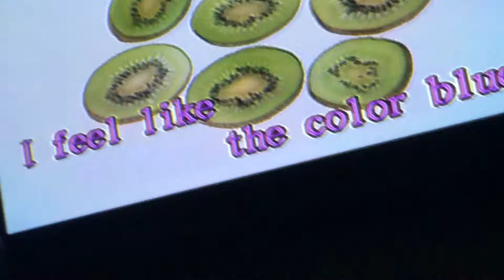sliced fruit and veg clip